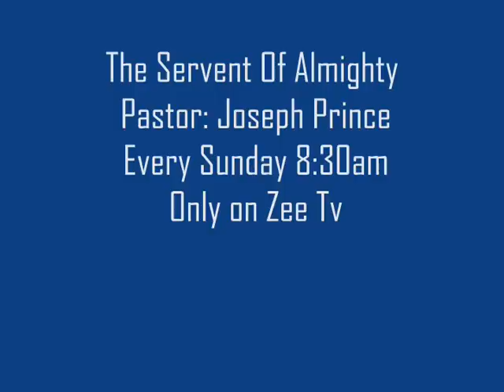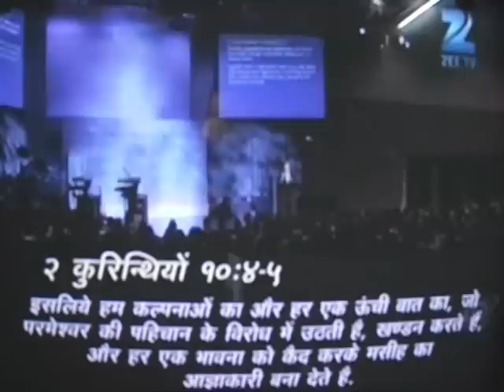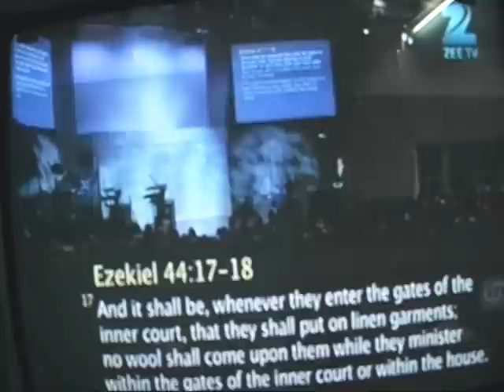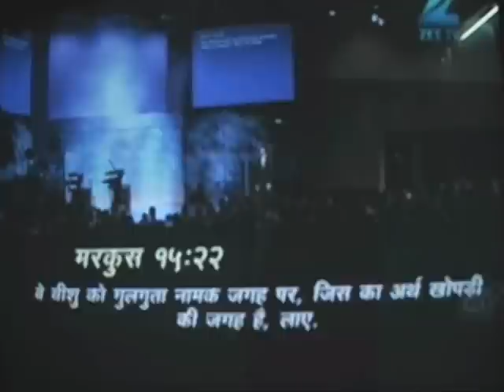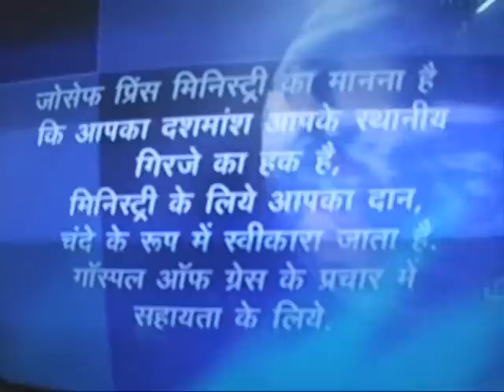Peace come from GOD! ( hindi christian message )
प्रभु येशू के दास पा. जोसेफ प्रिन्स यह बहुतो के जिवन मे आशिष का कारण ठहेरे है। और वे पवित्र आत्मा कि सामथॅ से पवित्र शास्त्र के हर वचन मे छिपा परमेश्र्वर का गहेरा प्रेम, अनुग्रह और सच्चाई को बडी सामथॅसे प्रचार करते है। जिस के द्वारा सारा जगत परमेश्र्वर का प्रेम और अनुग्रह महेसूस कर रहा है। वे सभी निराशा, नकारात्मक बाते, श्राप और सारी बुरी चीजो से छुटकारा पाकर परमेश्र्वर की आशिष और अनुग्रह पा रहे है।

कितनो ने तो यह गवाहि दी है, के उनके प्रभु के संदेश द्वारा वे नया जिवन पा चुके है। और वे अपने जिवन आनंदीत है। जब कि वे अपनी जिंदगी से तंग हो कर आत्म हत्या जेसी भयानक कोशिश कर चुके है। पर आज वह प्रभु येशू के क्रुस पर किये गये पुरे कायॅ पर विश्र्वास करते है और प्रभू येशू के जिवीत होने की गवाही देते है।

अगर आप भी आशिष पाना चाहते है, तो हर रविवार सुबह ८:३० बजे झी टी.वी पर देखिये.

प्रभू येशू आपको आशिष दे! आमिन!